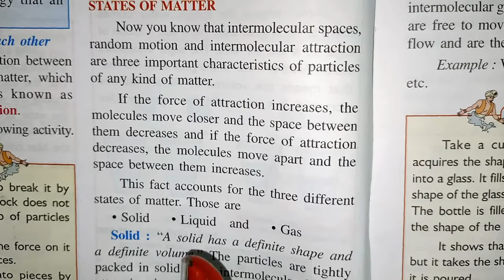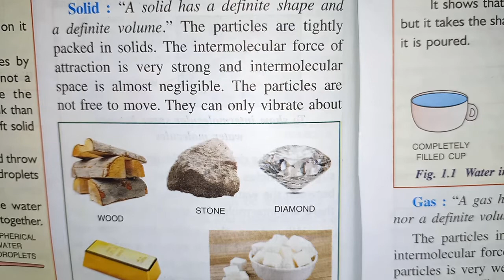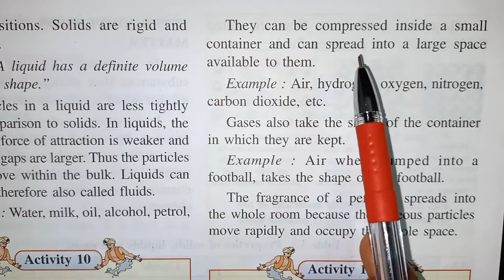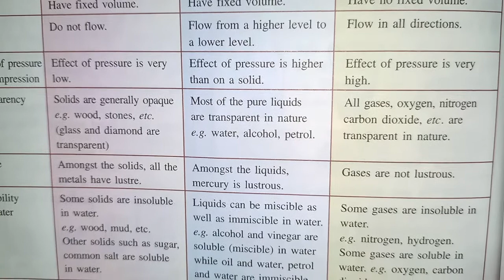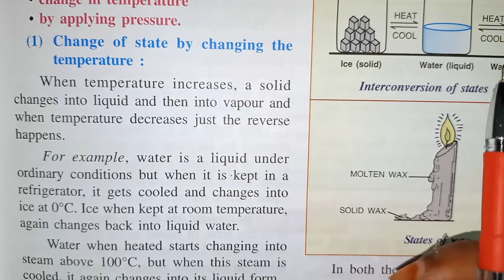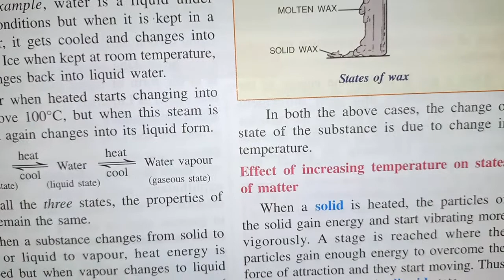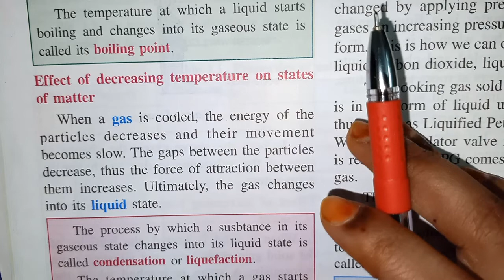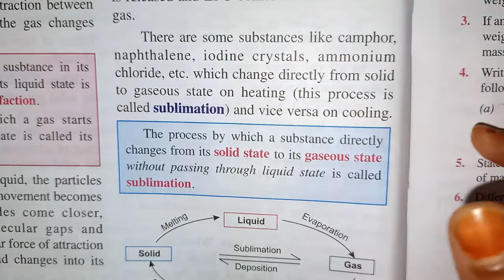ICSE Chemistry Class 7 | Matter Part - 2